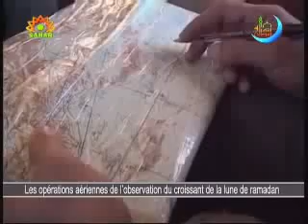L'Observation du Croissant de la Lune du Mois de Ramadan (2/2)